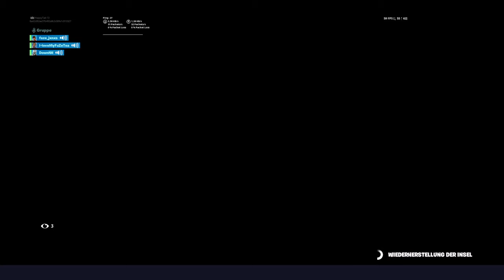Fortnite U-Bahn Fight Teil 3-2